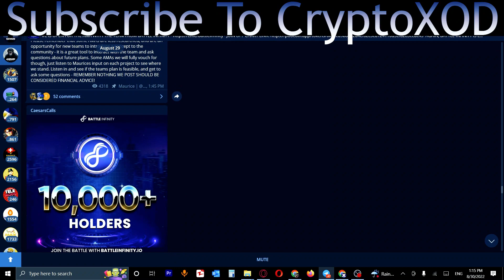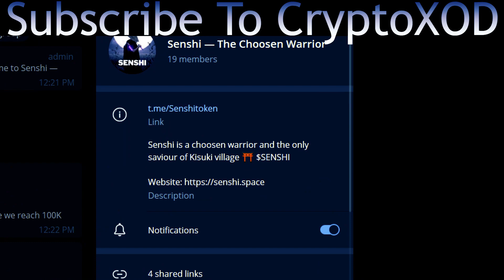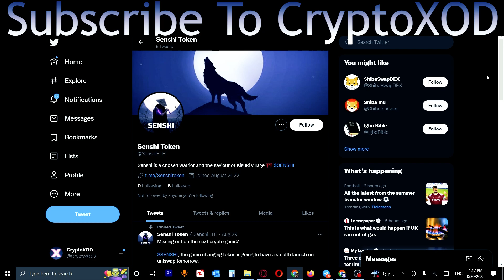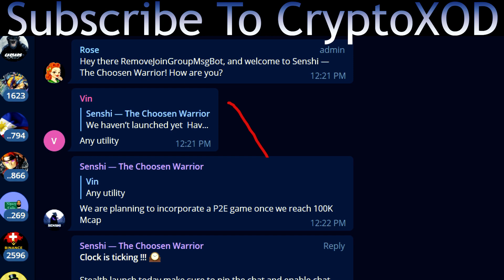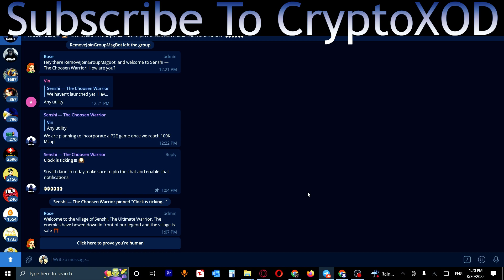This Token Could Be The Next 10x Altcoin 👀 Senshi Token - Crypto Gems With 10x Potential 🔥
🌟Start Trading on Binance🌟

🌟 Welcome to SmartMaxi - Your Crypto Authority 🌟

🚀 Exploring the World of Cryptocurrency!
- In-Depth Exchange Reviews 📊
- Insightful Token Analyses 🔍

📌 Meet Your Host at SmartMaxi

Hello, crypto enthusiasts! I'm your guide in the dynamic world of cryptocurrencies, offering expert price predictions and insights on various digital currencies.

With a trading journey that began in 2018, I bring a wealth of experience to the table.

Investment in cryptocurrencies can be risky. Please use the information provided as a starting point for your research. Always invest responsibly, and only commit what you can afford to lose.